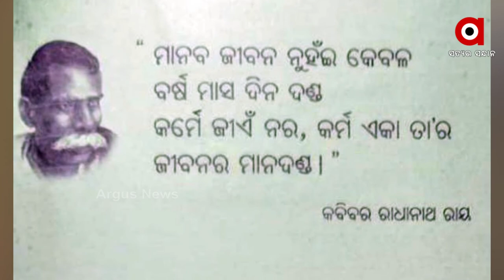Kabibara Radhanath Ray, A Unique Genius of Modern Odia Literature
Entire Odia nation is grateful to him for his contribution to the growth and dissemination of Oriya language and literature. His contribution to the development of Oriya textbooks is also unforgettable.